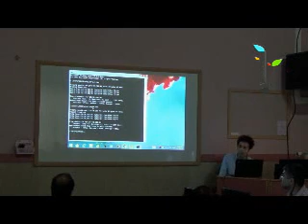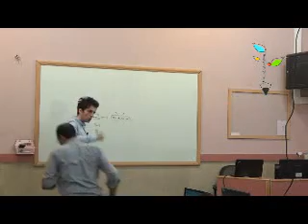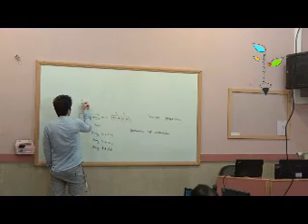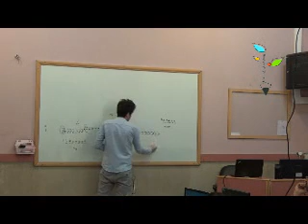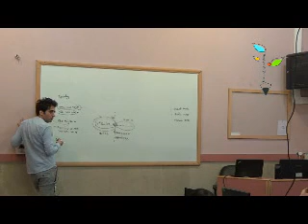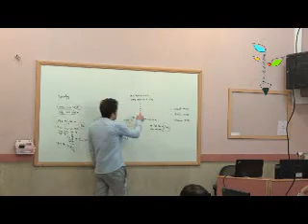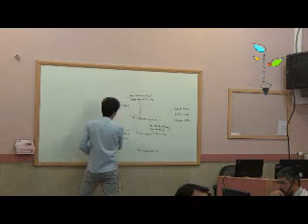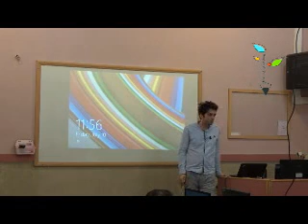Networking skills in the second lesson distinguish and know how to use network devices